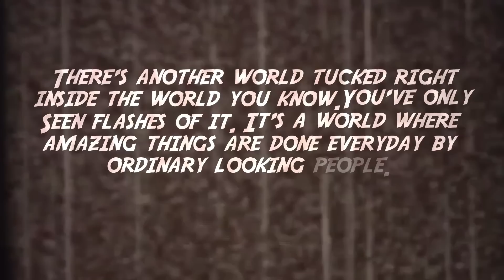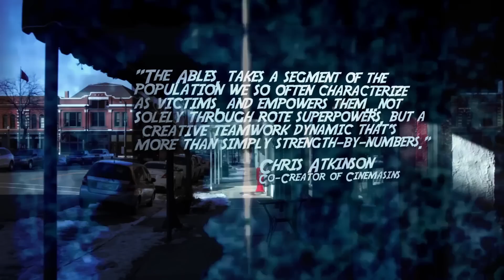The Ables Trailer #1 (EBOOK NOW AVAILABLE FOR PRE-ORDER)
"I've been a witness to some pretty fantastic things."

PRE-ORDER FOR THE ABLES AUDIO BOOK COMING SOON!